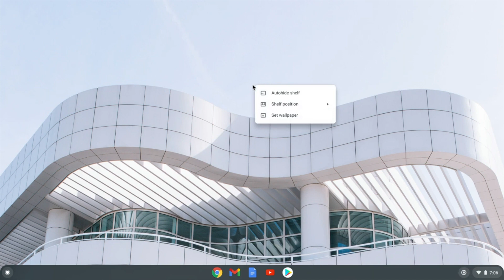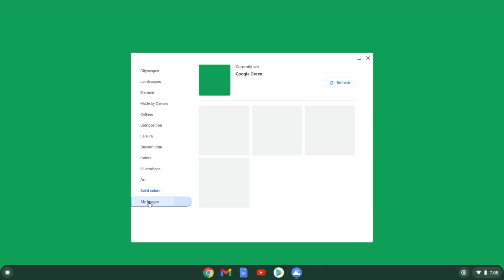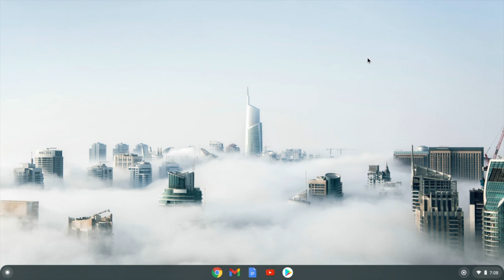How To Change Your Desktop Background In Chrome OS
Learn how to change the desktop background on a Chromebook. This video will show you how to use images included with Chrome OS, solid colors, and your own pictures and images as desktop backgrounds.

Take short quizzes to get personalized technology recommendations.